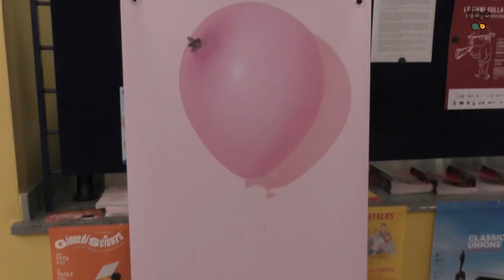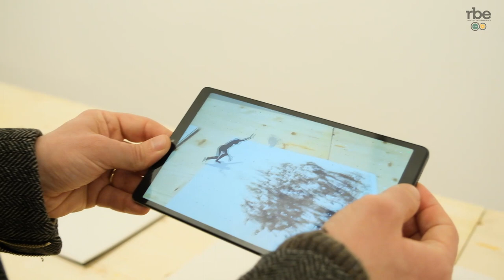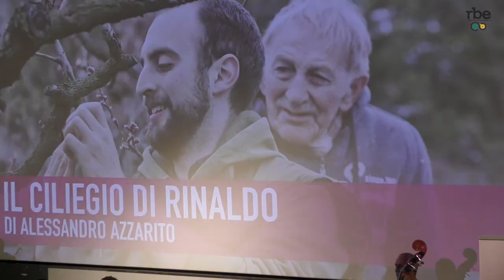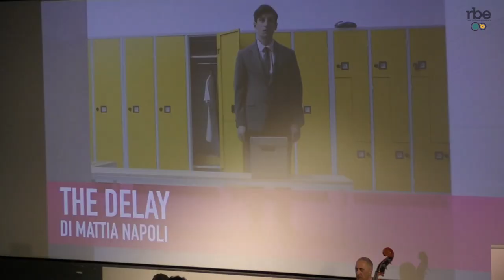Glocal Film Festival: giù il sipario sulla ventiduesima edizione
Con la cerimonia di premiazione di lunedì 20 marzo si è chiusa la ventiduesima edizione del Glocal Film Festival. Dal 15 al 20 marzo 74 proiezioni di cui 29 in concorso hanno animato Torino nella rassegna ideata da @piemontemovieglocal  per diffondere e valorizzare il cinema prodotto in Piemonte. Siamo stati alla premiazione svolta al Cinema Massimo di Torino per raccontarvi l’atmosfera “pop” del festival e raccogliere le emozioni dei premiati